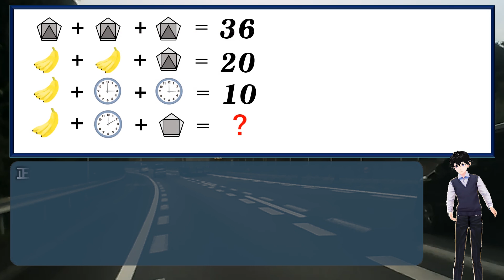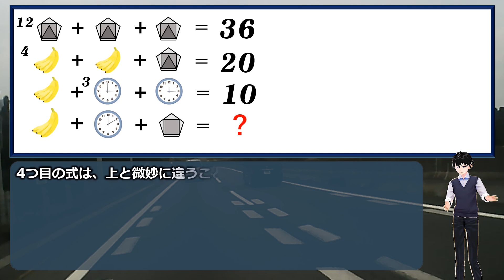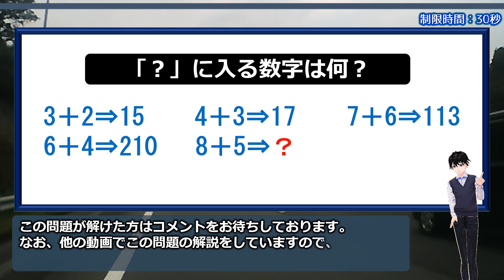【数式パズル】9割の人は間違える計算問題！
注意力が試される数式パズル問題です。
計算力だけでは解けず、多くの人が正解できない問題です。

でも解けたらスッキリしますよ。

おまけ問題も謎解き感覚で楽しんでください。

背景動画素材：オリジナル

【WEBサイト】
ネタファクト

ワールドファンシー